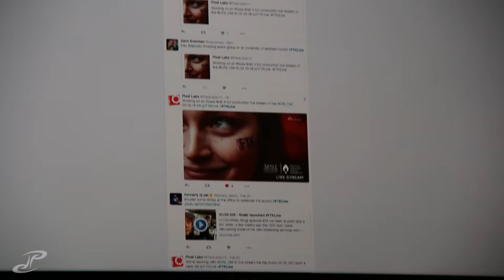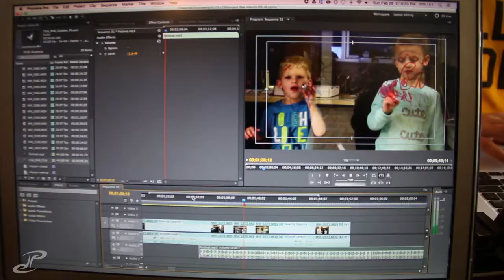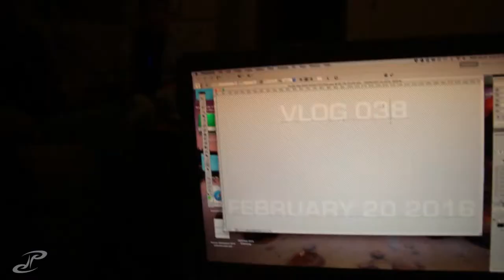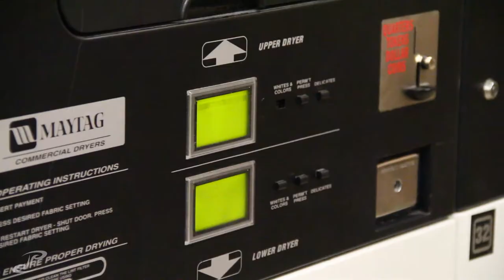VLOG 040 - need some vitamin d ASAP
Its been pretty cloudy latey and ive definitely felt the effects of staring at too many screens and not enough sun light. we went to go get some SUNNY D but apparently it doesnt have the vitamin D in it anymore. maybe im mistaken but i thought that was their thing?